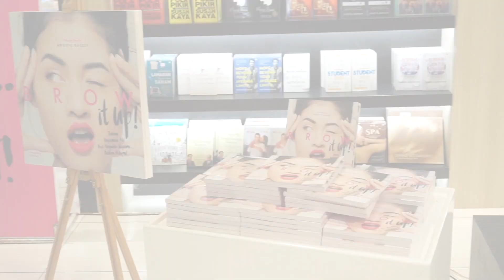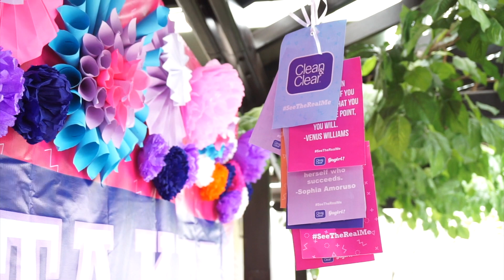VLOG: March 2016 Highlights | Agnes Oryza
Bulan Maret kemarin cukup sibuk dan beberapa event sempat aku rekam dalam vlog ini. Mulai dari dateng ke Birthday Luncheon Lizzie Parra, book signing buku Brow It Up! by Anggie Rassly di Gramedia, dan waktu jadi coach di acara Cerita Kita Casting Call batch 3 by Gogirl x Clean&Clear.

FILMING EQUIPMENT:
- Sony a5100